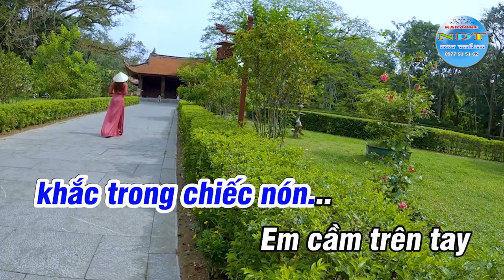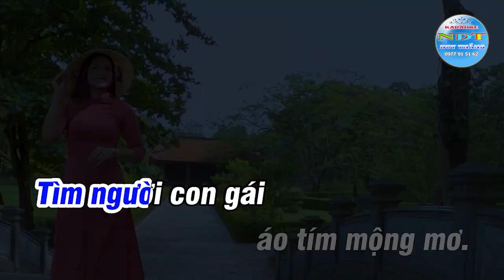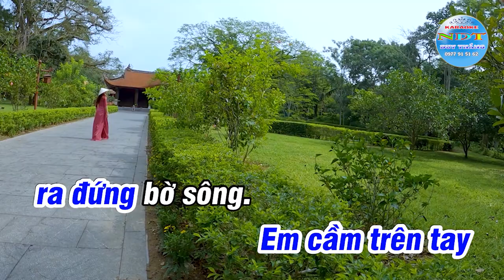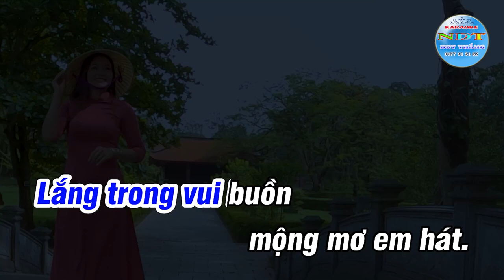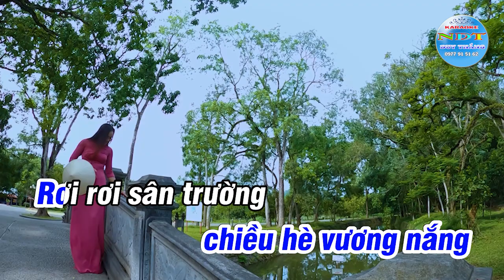Huế Thương Karaoke Tone Nam Duy Thắng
Tên bài hát : Huế Thương
Sáng tác     : Cố NS An Thuyên
Thể loại      : karaoke nhạc sống
Trình Bày   : Keyboad Duy Thắng